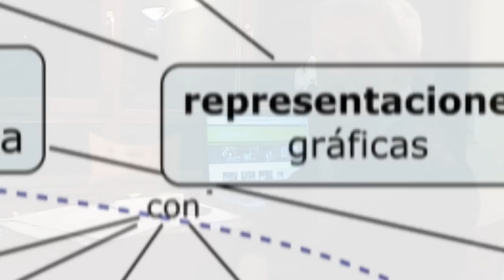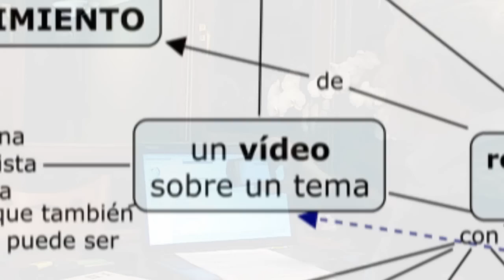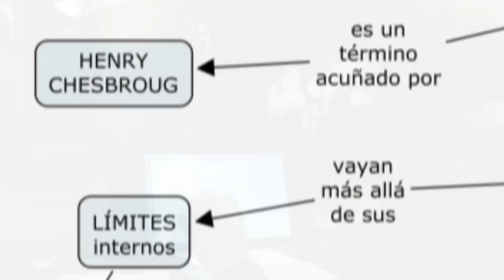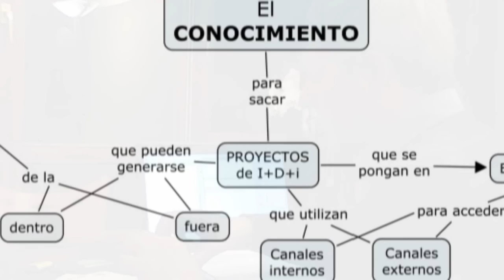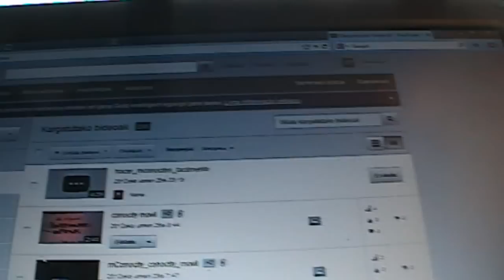mobile_conocitys_moviles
Manera sencilla de compartir el conocimiento: hacer mConocitys o video entrevistas con móvil, grabadas en dos ficheros y editadas en Internet con el editor de Youtube